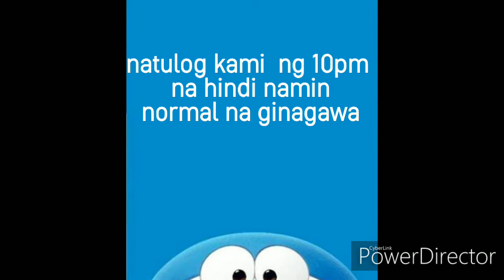Travel with Friends - #1 / Joshua Philip VI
This is my first travel to PATAR in Bulinao, Pangasinan and with my friends it's more fun.

I really appreciate if this video is not be deleted from YouTube